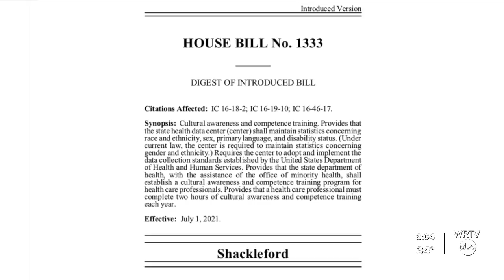Leaders discuss ways to better treat and assist minority groups in Indiana during pandemic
Church leaders and health advocates from across Indianapolis have been working to come up with ways to better serve the health needs of minority communities.